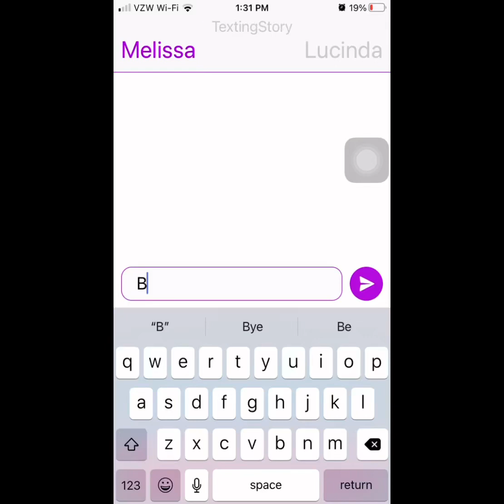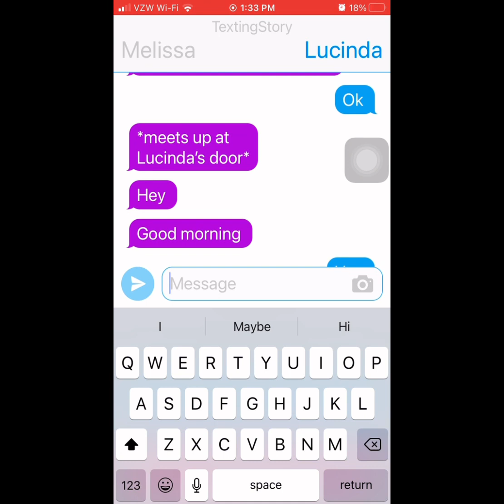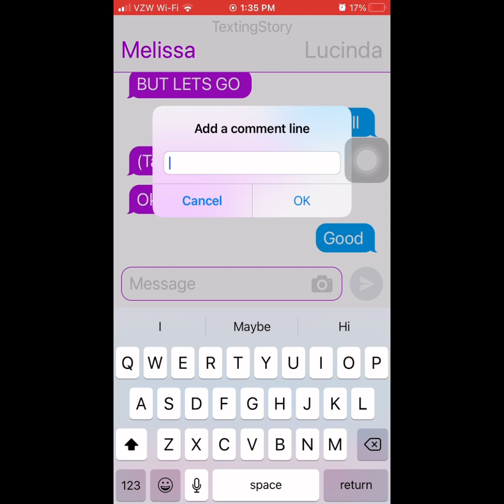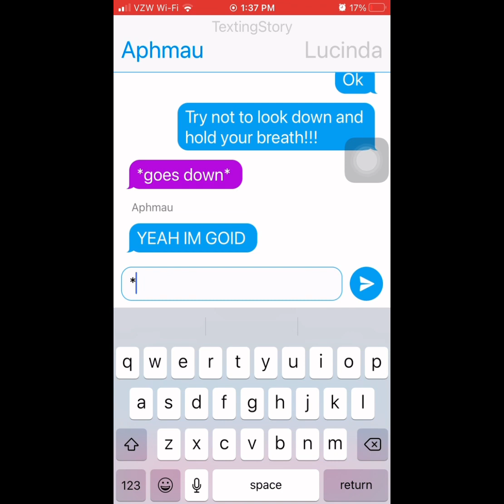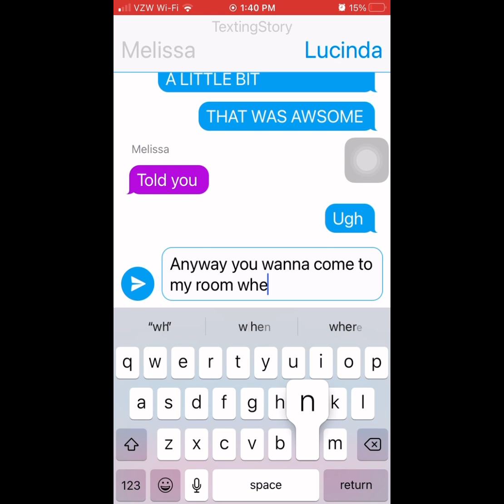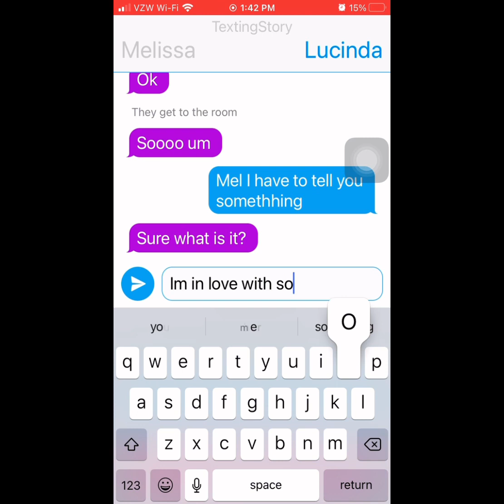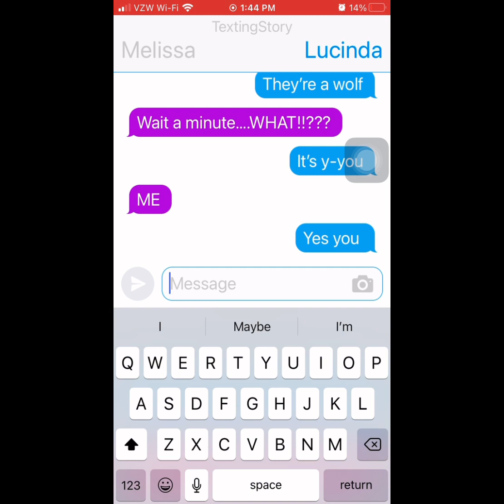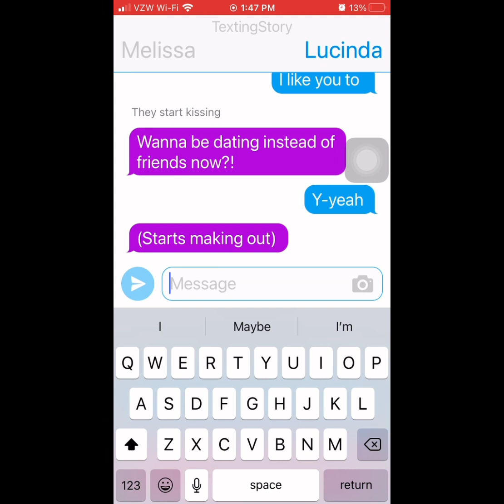Melcinda texting story